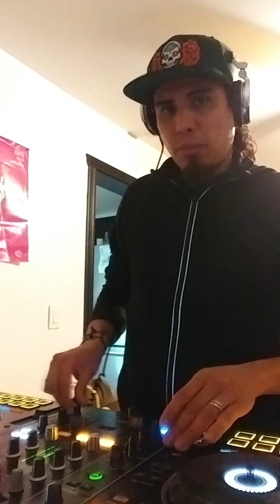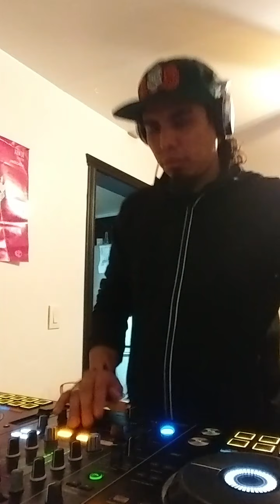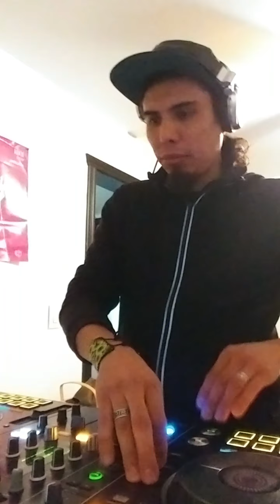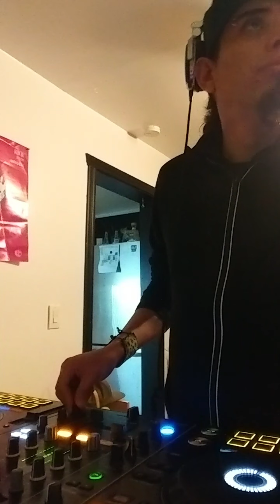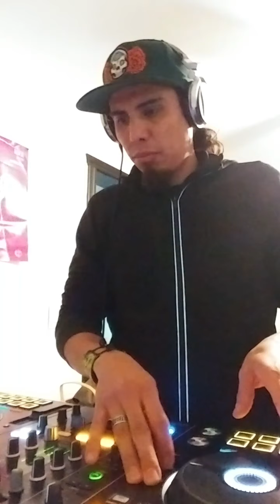H20 November 2020 - Dj Risa - (Slow indie dance)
Hello people it's being a while from my last mix, launched on Casa Caos (go see it if you haven't heard it yet, so here am I, 37 years old, I decide to give to my body a strong present, water fast for 5 days (120 hours) now I already did 3 days and 2 to go, let's do this!
👹👺🎃 Darky, Retro, Slow Indie Dance - like it, share it, love it, comment
Much love & water people !